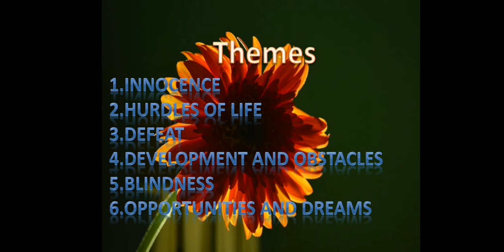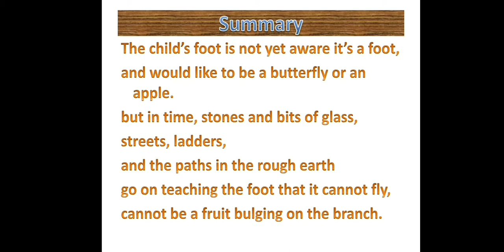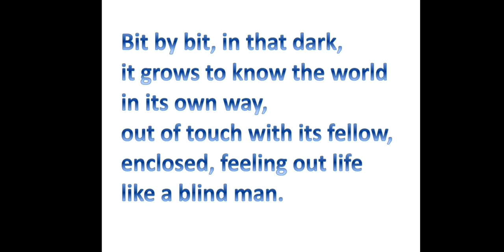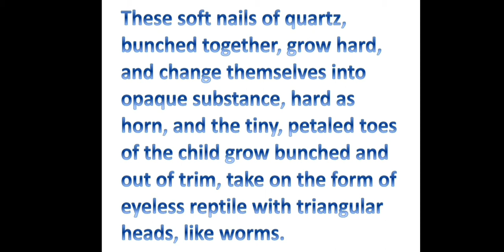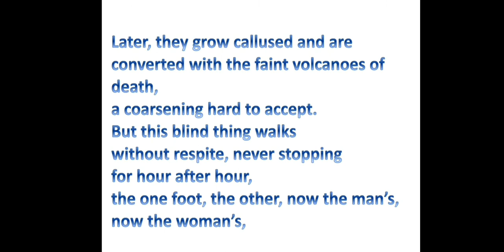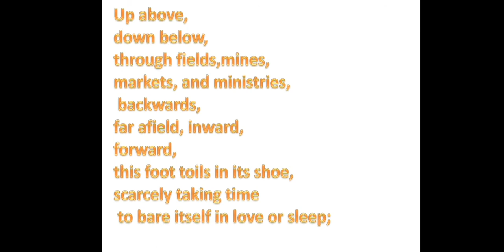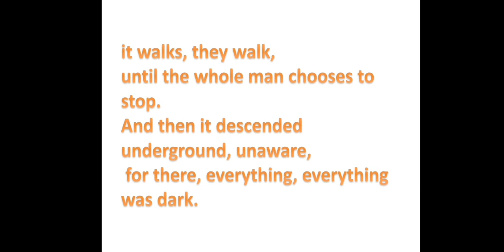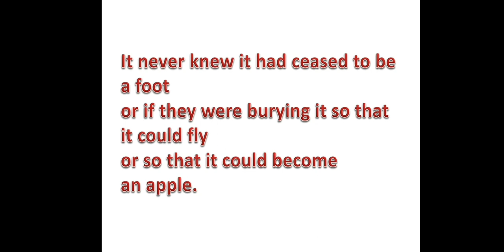To the Foot from its Child, Pablo Neruda, PUC II English detailed summary By Muralidhar Hegde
To the Foot from its Child, Pablo Nerudas, PUC II English
NeoLearn is a place where you can discover the best qualities within you. I present videos  on common hindrances  of self development. I believe that most of the obstacles of life are hidden in our minds, not out  side. So, by inculcating best qualities preparing  every human being to reach the peak of his abilities is my vision. Educating , Inspiring and encouraging  human abilities and developing  moral values  and through that building confidence in everyone is my mission.